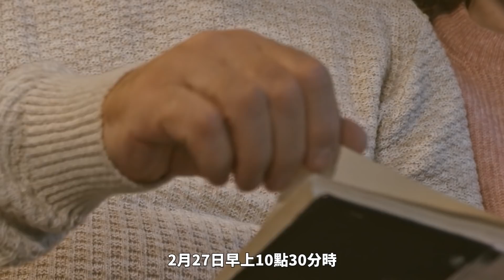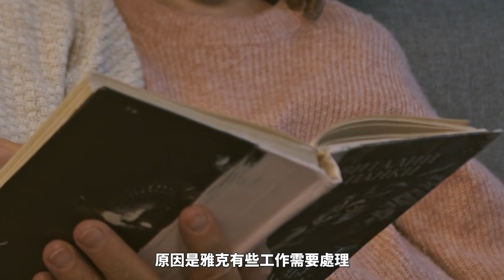女子在深夜無故失蹤，丈夫與男友各執一詞，到底誰在說謊？